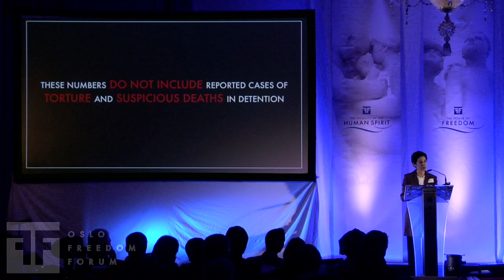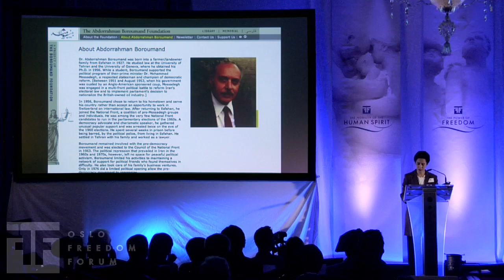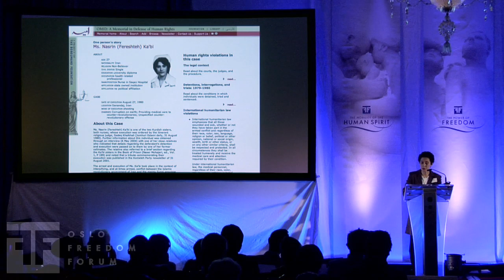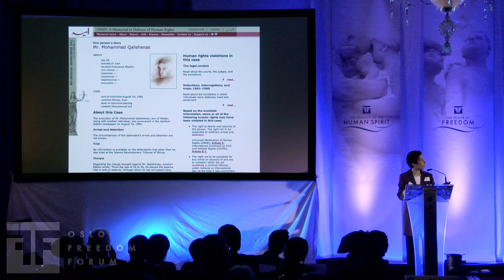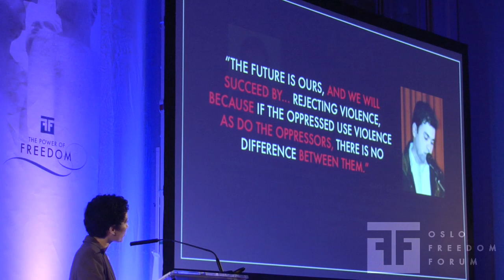Ladan Boroumand | Omid: An Iranian Memorial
Ladan Boroumand speaks at Oslo Freedom Forum 2009
Omid: An Iranian Memorial

Ladan Boroumand, an Iranian human rights activist, discusses the human rights violations of the Iranian regime and explains the role that her unique and innovative Omid database plays in documenting such abuses. Learn more about OsloFreedomForum